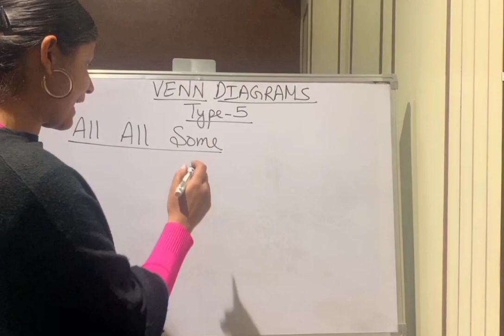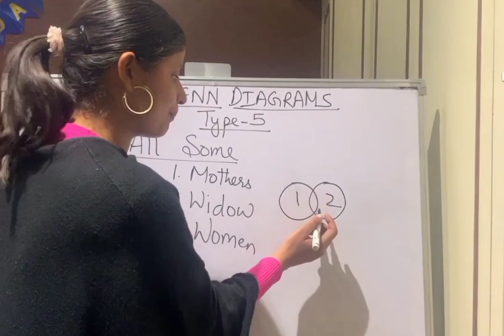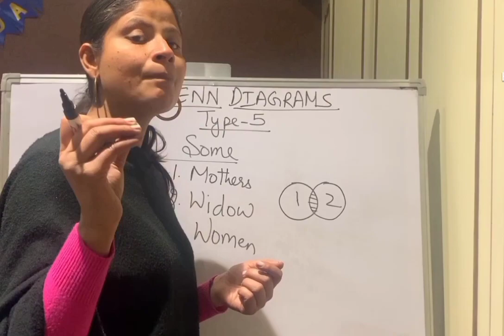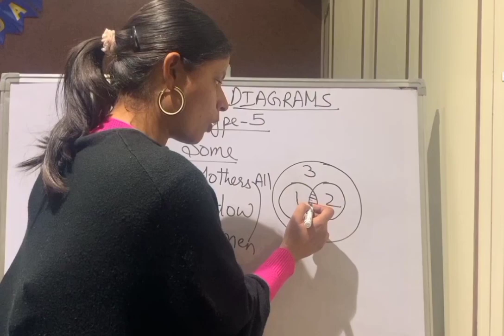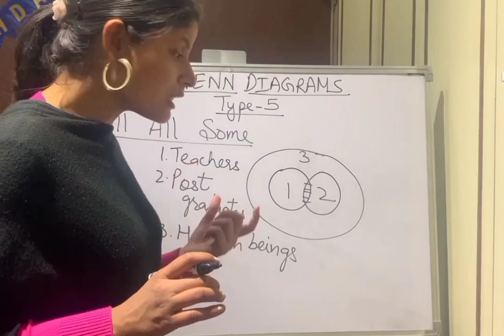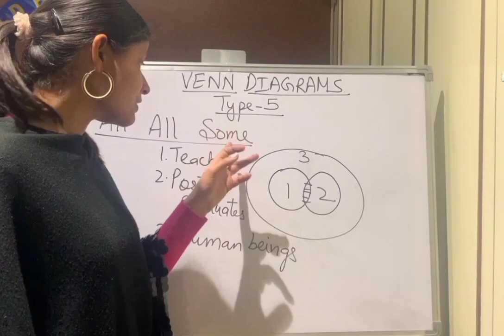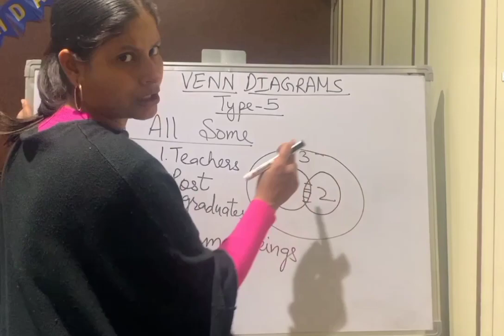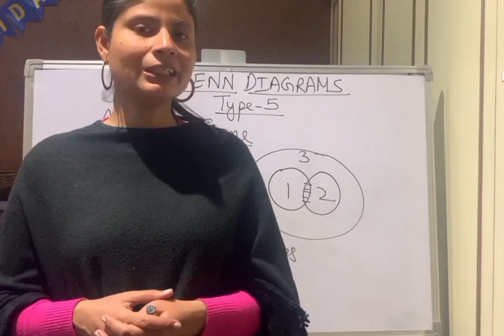Venn diagrams#Type 5#All All Some# Nmms series@Mathematics Professional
Venn diagrams#Type 5#All All Some# Showing Relationship between things#Nmms series@Mathematics Professional

जब कोई Train से गिरने वाली अनहोनी घटना हो जाए तो आपको क्या करना चाहिए ,see ‎@mathematicsprofessional7196

Blood relations type-3,Part-2#NMMS#Mental ability test @Mathematics Professional

                    “Mathematics Profession